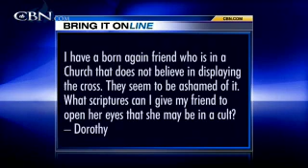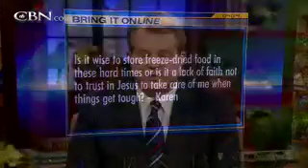Bring It On: Faith and Common Sense - CBN.com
What scriptures can I give to a friend who I believe is in a cult? Is it wise to store freeze-dried food in these hard times or is it a lack of faith not to trust in Jesus to take care of me when things get tough? What is the line between lack of faith and lack of common sense regarding listening to doctors and relying on faith in God?.. The Christian Broadcasting Network CBN